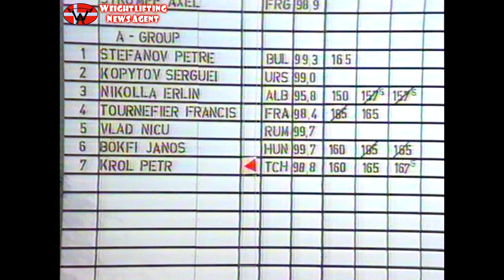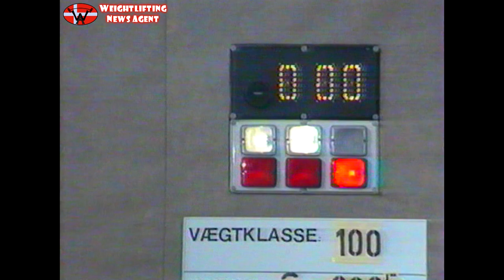100KG | 1990 | European Weightlifting Championships (Aalborg, Denmark)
Battle between Sergey Kopytov & Nicu Vlad...

Here is the second session of 1990 European Weightlifting Championships (Aalborg, Denmark). Sadly I only have 90, 100, 110 & +110kg's session, because there were no tv-broadcast about the other categories. In this 100kg's | sub-heavyweight category we can see such an athletes like the new rising star of Soviet Union (kazakh) Sergey Kopytov, who was able to defeat the romanian - olympic, multiple world and european - champion; Nicu Vlad. World champ of the year before (1989); Petar Stefanov was able to fight only for the bronze medal, but unsuccesfully. The french young doctor got the bronze in the total. It seems like there were some changes in the strength relationships in sub-heavyweight category...

Competitors:
1. Sergey KOPYTOV |  Сергей Копытов (URS - 99KG) 185 + 235 = 420KG
2. Nicu Vlad (ROU - 99,7KG) 192.5 + 227.5 = 420
3. Francis Tournefier (FRA - 98,4KG) 165 + 220 = 385
Petar Stefanov | Петър Стефанов (BUL - 99,3KG)
János Bökfi (HUN - 99,7KG)
Petr Krol (TCH - 98,8KG)
Erlin Nikolla (ALB - 95,8KG)

Next videos: sessions of European Weightlifting Championships 1990 (Aalborg, Denmark): 110kg (16 min), +110kg (29min).